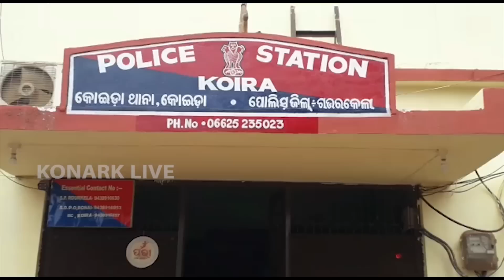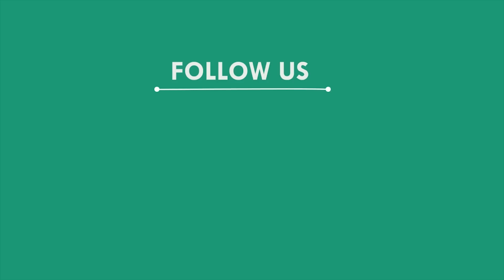ଭୟଙ୍କର ବଜ୍ରପାତରେ ଗାଈ ଓ ୨ ବାଛୁରୀ ମୃତ, ୧ ଯୁବକ ଗୁରୁତର, ସୁନ୍ଦରଗଡ